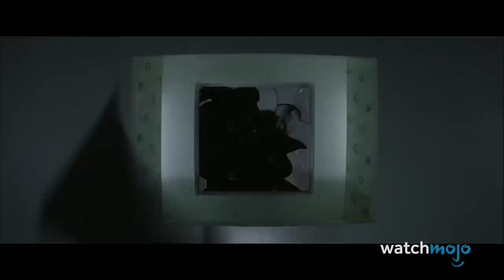Top 10 Movies Told Through Multiple Perspectives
We suppose that’s a perspective thing. For this list, we’ll be looking at the most popular movies that tell their stories through multiple points of view and recount certain scenes through different character perspectives. Our countdown includes "Knives Out", "Pulp Fiction", "Citizen Kane", and more! Do YOU enjoy films told from multiple perspectives?